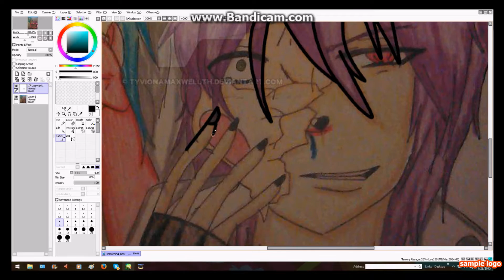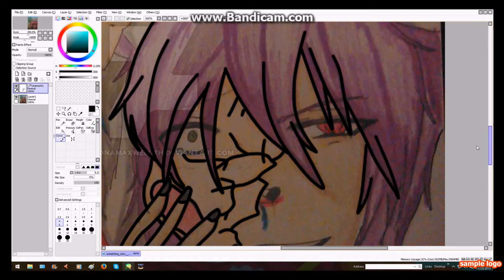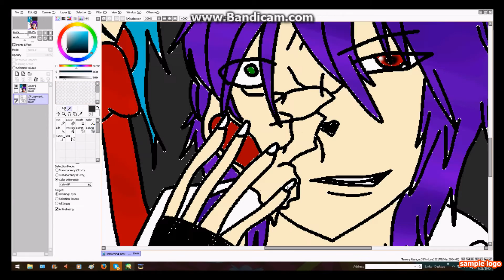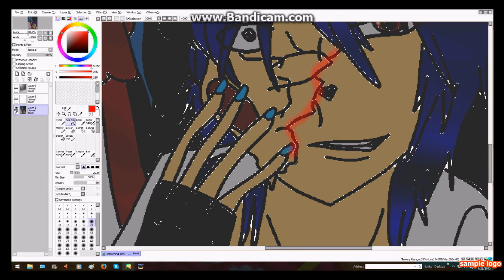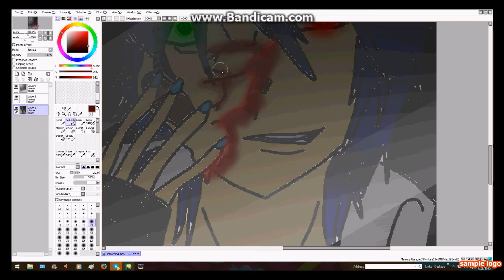Toy Bonnie And Bonnie Speedart